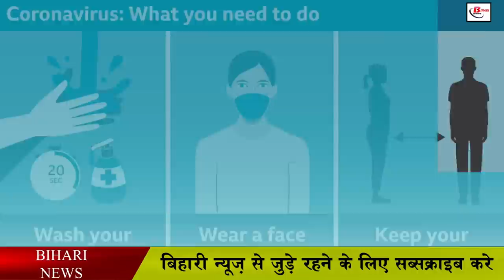नए वैरिएंट को लेकर बिहार में अलर्ट, यात्रा के दौरान करना होगा इन नियमो का पालन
The government has now decided that passengers coming to Bihar by international flights will have to follow the guidelines of the Union Ministry of Health and Family Welfare. According to the guidelines, passengers coming from international flights have to give self-knowledge form on the Air Suvidha portal, in addition to the travel details of the last 14 days, the negative rtpcr report of corona will also have to be uploaded on the portal within 72 hours of the start of the journey. Apart from this, many other important information and precautions will have to be taken. Passengers will also have to show a copy of the self-declaration letter after reaching the airport.